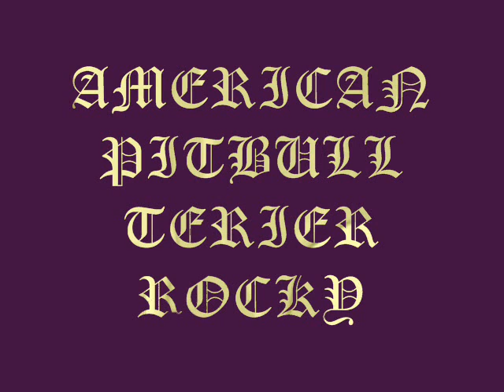Rocky AMERICAN PITBULL TERIER.wmv